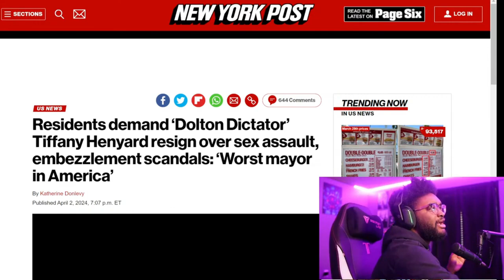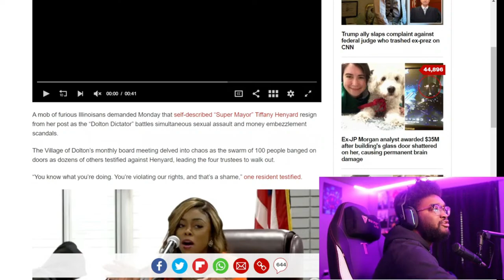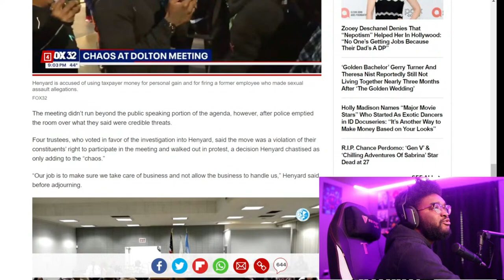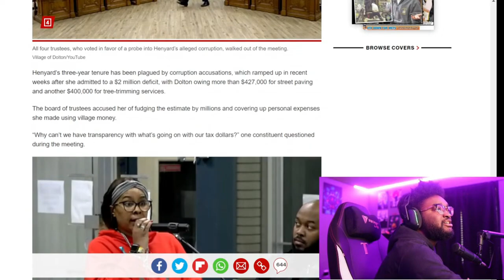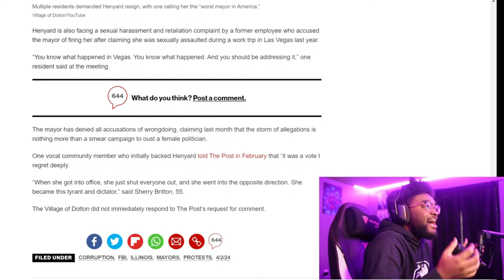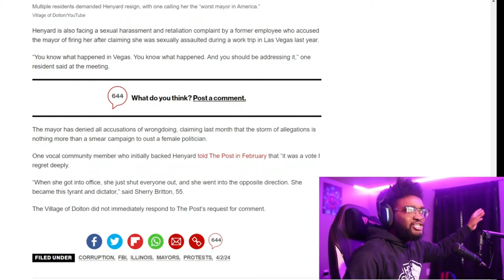SUPER MAYOR TRIED TO COVER UP S*XUAL ASSAULT???